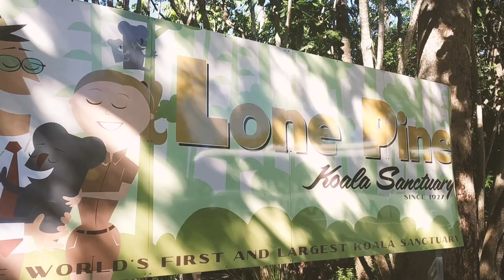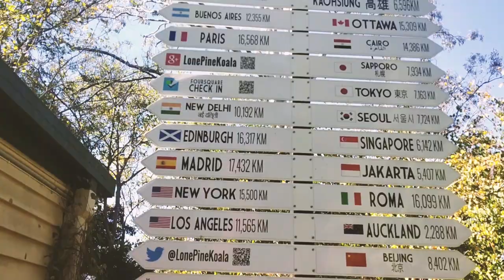A DAY OUT IN AUSTRALIA | STUDENT LIFE IN AUSTRALIA